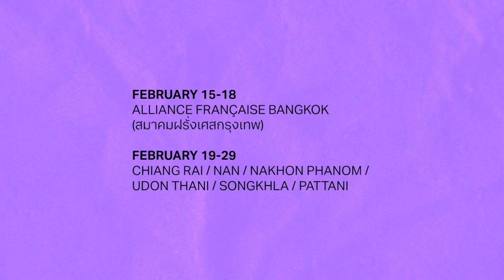VFCF Clip ครูเอ๋ ลักษิกา บุญโนนแต้ Laksika Boonnotae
Vision for Climate Future มาสำรวจแง่มุมและความคิดของผู้สร้างสรรค์หนังสั้นสะท้อนวิกฤตการเปลี่ยนแปลงสภาพภูมิอากาศ

เพียงวันละนิด
"หมอก" หลานสาวและอา "ธร"  ร่วมกันคิดหาวิธีการช่วยลดภาวะโลกร้อน

Mhok and her uncle Thorn works together to find ways to mitigate climate change.
เทศกาลหนังสั้นโลกป่วยเราต้องเปลี่ยน ปี 2567
15-18 กุมภาพันธ์ 2567 ที่สมาคมฝรั่งเศสกรุงเทพ
19-29 กุมภาพันธ์ 2567 ที่เชียงราย น่าน นครพนม อุดรธานี สงขลา และปัตตานี

CCCL Film Festival 2024
February 15-18, 2024 at Alliance Française Bangkok
February 19-29, 2024 in Chiang Rai, Nan,  Nakhon Phanom, Udon Thani, Songkhla and Pattani.